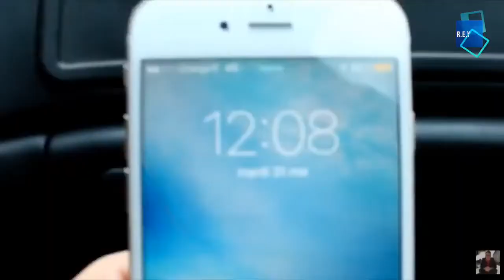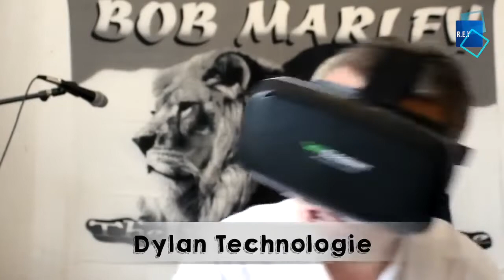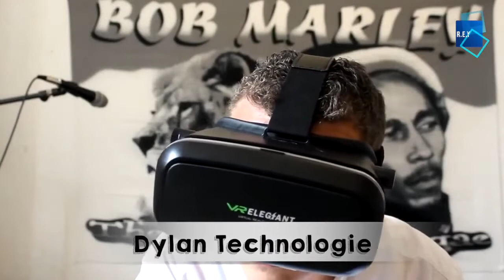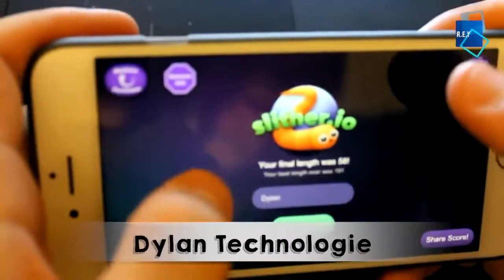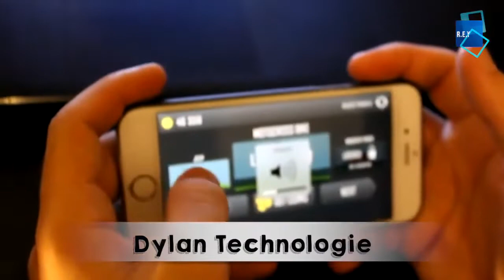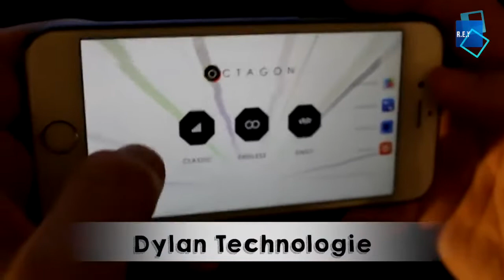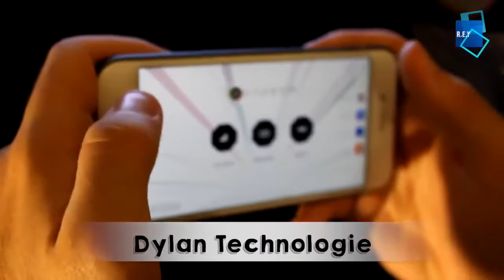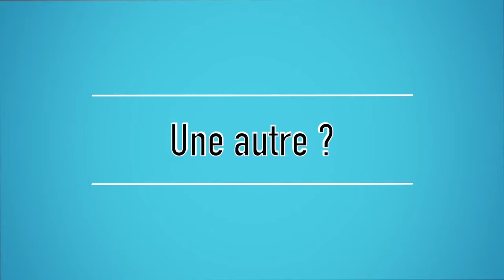MA PREMIÈRE INTERVIEW : RENCONTRE ENTRE YOUTUBERS (CA DATE ME JUGER PAS)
Ça fait plus de 4 ans que j'ai fait cette interview elle date... à l'époque je faisais déjà des vidéos sur les futurs iPhone , le sujet Apple, le Jailbreak etc.
Ne me juger pas ahah

⭐️TOP SUB ⭐️ :
1 - Laurent13550 Ch
2 - Samy Souici
3 - Bob dubois
4 - Théo

👀 Code créateur Fortnite 👀 : DYLANTECHNOLOGIE

🚨Oublie pas de cliquer sur la "cloche" pour être au courant quand je sors une vidéo ;)

~ INFORMATION ~

Je m'appel Dylan youtubeur Français de 24 ans, Passionné de tout ce qui est high tech et gaming.

Montage vidéo : Final Cut Pro X/ Adobe Première Pro CC